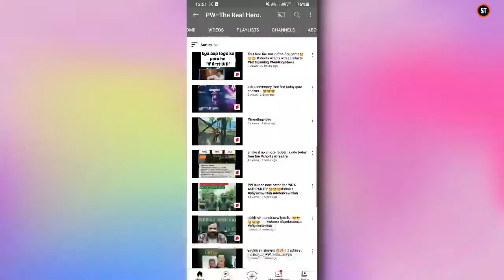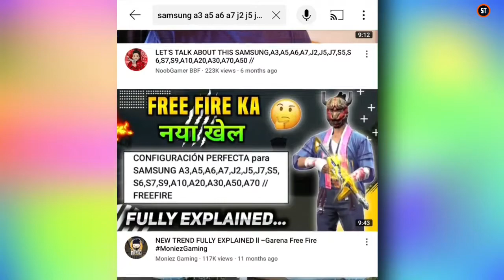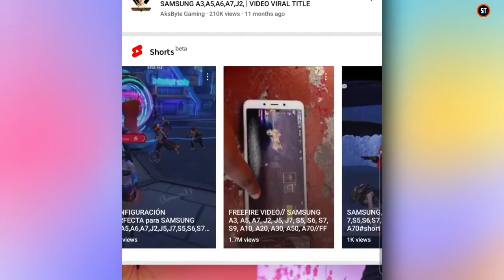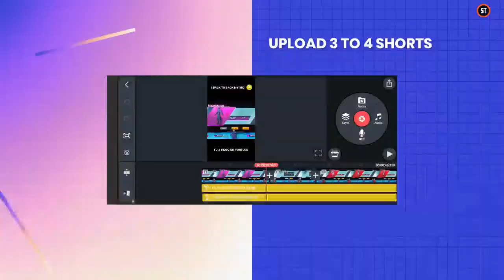How to Viral Short Video On Youtube | Gaming Shorts Viral Kaise Kare 2021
🔴 Hey guys 😍 in this video i will show you how to upload and viral gaming shorts video so watch this video till the end ❤️ ❤️

➖➖➖ FEATURE CHANNEL ➖ ➖ ➖

                  LOGO ✔️
                  BANNER✔️
                  INTRO ✔️
                  THUMBNAIL ✔️
                  GAMING OVERLAY ✔️

⛔ Screen Recorder Link 👉